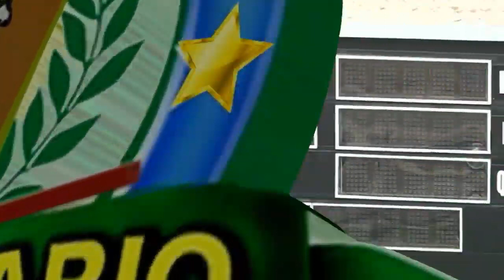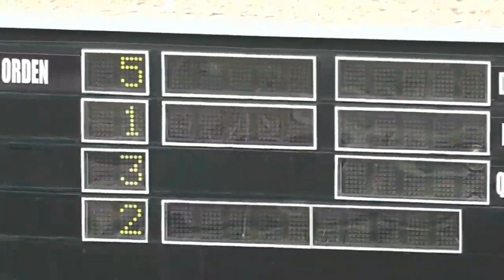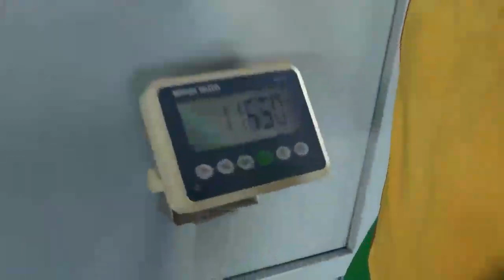5TA CARRERA 17 11 2020 RUN CAMIRUN